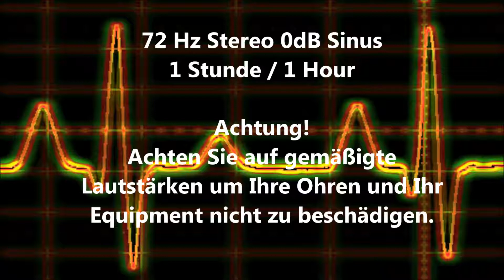72 Hz Sinus Ton 1 Stunde / 1 Hour Test 0dB Stereo Piepton Wave Ton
72 Hz Sinus Testton
0 DB Stereo
60 Minuten
72 Hz sine test tone
0 DB Stereo
1 Hour